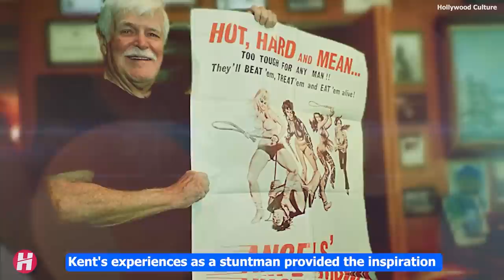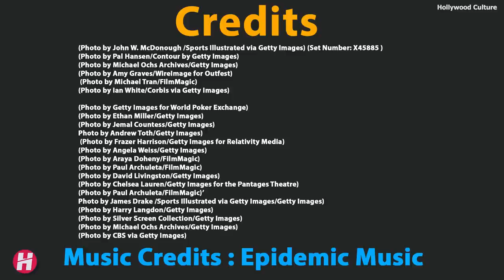13 Famous Celebrities Who died Today 30th May 2023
Famous Celebrities Who died Today 30th May 2023  - Who died Recently